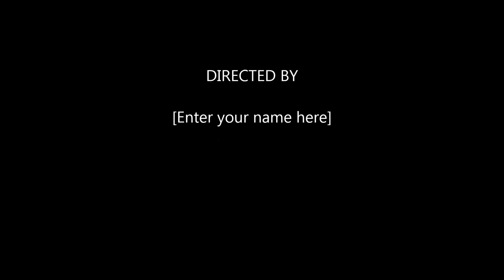The Disco Biscuits - Basis For A Day - 10-6-1999 (audio only)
The Disco Biscuits - Basis For A Day - Santa Cruz, CA 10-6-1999